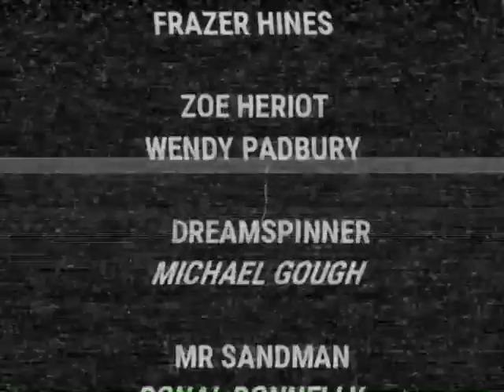Doctor who-The DreamSpinner Episode 1 Surviving footage (FAN EDIT)